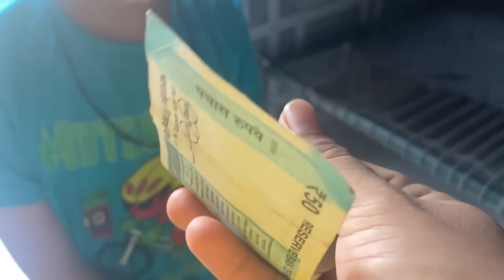ये सुनने के लिए मेरे कान तरस गये थे 🥺 🌺 finally..🥰 अब दिन गुजरने मुश्किल हो जाएँगे😞